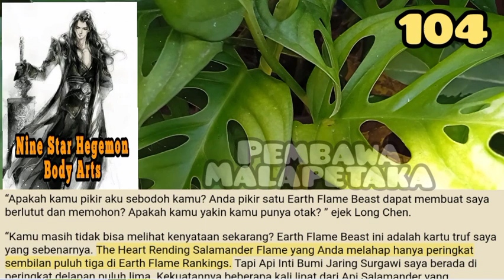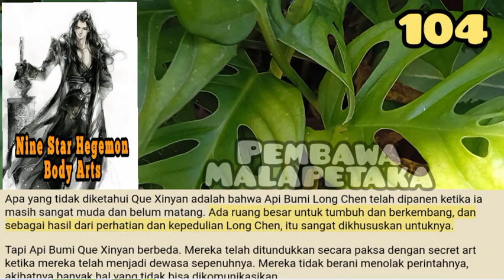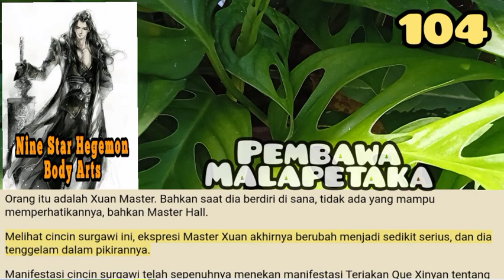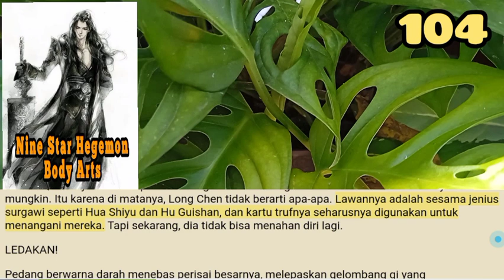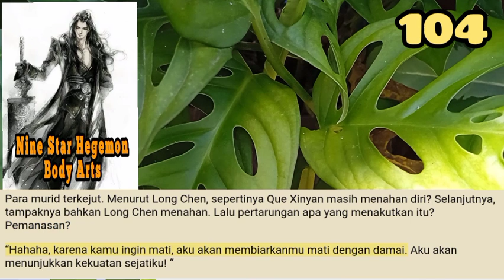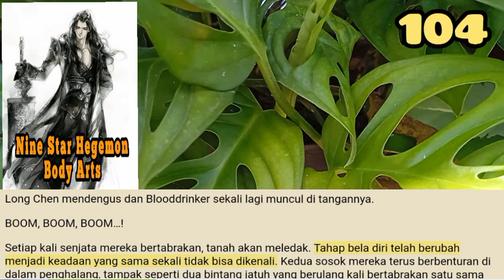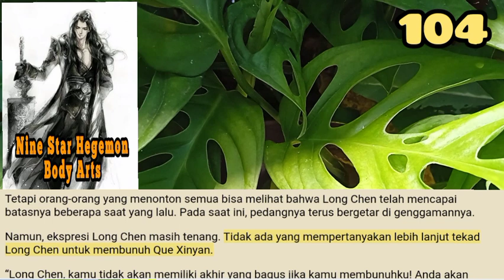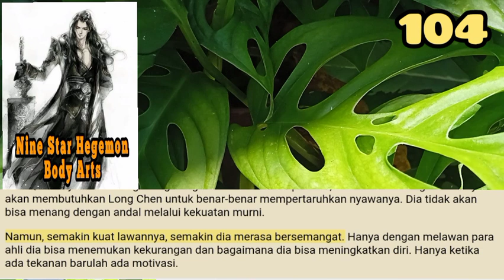Pembawa Malapetaka, NSHBA 104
Begitu macan tutul api itu muncul, ia mengeluarkan raungan yang mengguncang surga. Sekarang panjangnya tidak lagi lima mil, tapi delapan.
Hal lain yang berbeda dari sebelumnya adalah cahaya yang beredar di dalam dan di luar tubuh macan tutul. Tekanan kuat menyebabkan ruang di sekitarnya berputar.

storian gallery